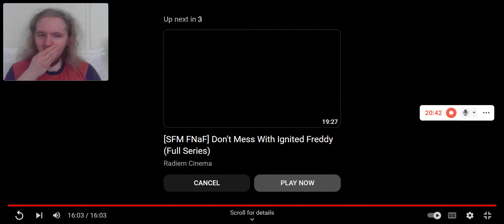Devin-Foxy (Remastered) Reacts to Don't Mess With Ignited Freddy 1-6 (Full Series)